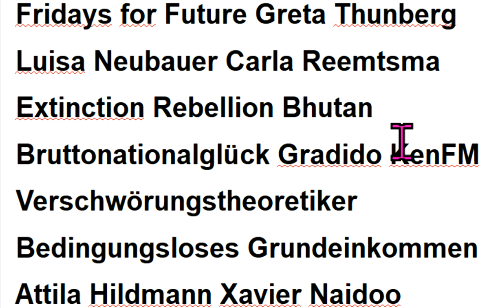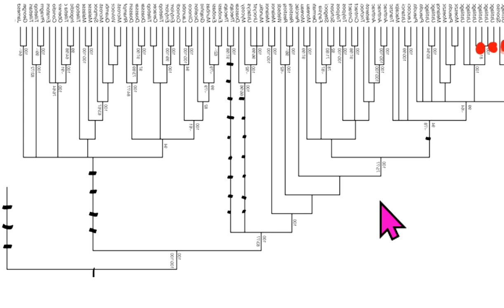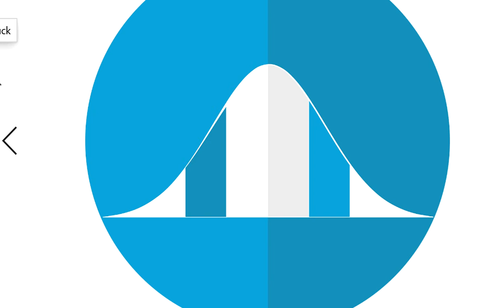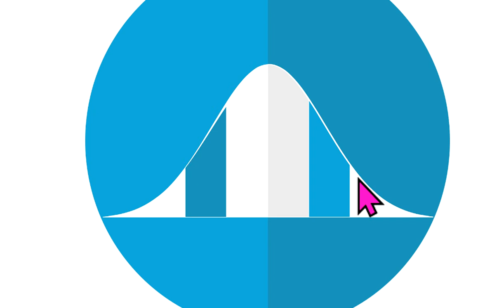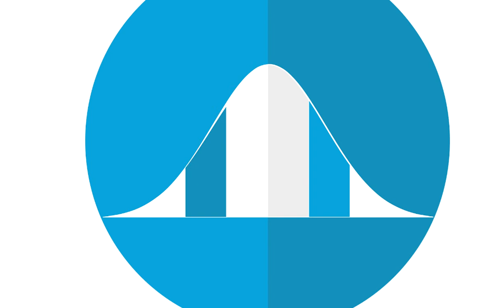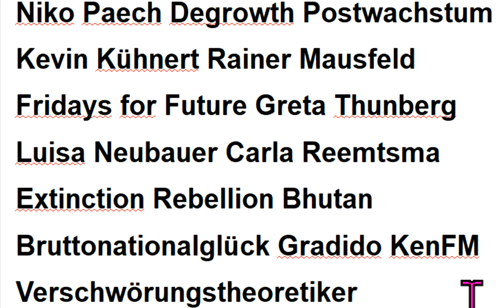Irrtümer bei : ÖDP Markus Krall Corona Hans-Werner Sinn Christian Felber Fridays For Future Degrowth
512 Greta Thunberg Gemeinwohl-Ökonomie Sahra Wagenknecht Attila Hildmann Xavier Naidoo KenFM Niko Paech Extinction Rebellion GWÖ Scientists For Future Luisa Neubauer Kevin Kühnert Gradido Carla Reemtsma Postwachstum Ökologisch-Demokratische Partei Bhutan Bruttonationalglück Bürgerliche Revolution Atlas Initiative . - Permakultur Cradle2Cradle Bonobo-Kommunismus Quelle Greta Thunberg Fridays for Future Markus Krall Christian Felber Gemeinwohl-Ökonomie GWÖ ÖDP Hans-Werner Sinn Gradido Cradle2Cradle Permakultur Bhutan Bruttonationalglück Sahra Wagenknecht Niko Paech Kevin Kühnert Rainer Mausfeld Luisa Neubauer Carla Reemtsma Postwachstums-Ökonomie Degrowth Bonobo-Kommunismus Andreas Michalsen Max Otte hans-georg maaßen WerteUnion ulrike herrmann Atlas Initiative Dr. med. Rüdiger Dahlke Scientists for Future KenFM Jörg Spitz Karl J. Probst Bürgerliche Revolution Ernst Wolff Corona Covid 19

MfG

Kostenlose Telefon-Konferenzen weltweit:
8-stelliger beliebiger Einmal-Zugangs-Code